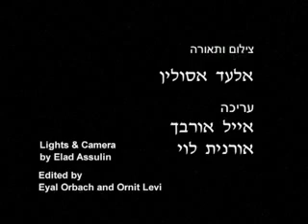EXES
A COUPLE ADAPTING TO NOT BEING A COUPLE ANYMORE
A SCENE I WROTE AND DIRECTED IN TAU FILM SCHOOL